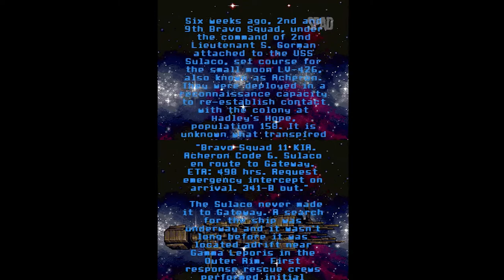ALIENS INFESTATION (Nintendo DS)(2011)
TÍTULO: Aliens - Infestation
GÊNERO: Metroidvania
DESENVOLVEDOR: WayForward Technologies, Gearbox Software
DISTRIBUIDORA: Sega
DATA DE LANÇAMENTO: 2011